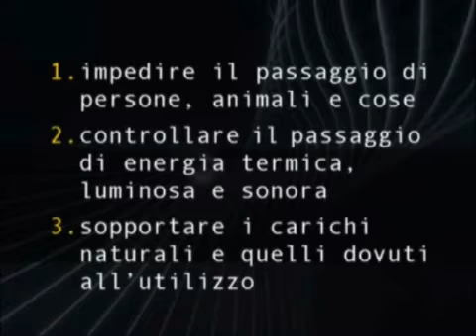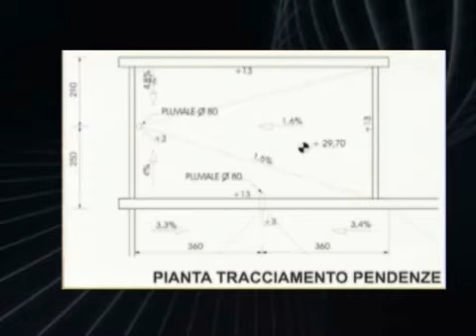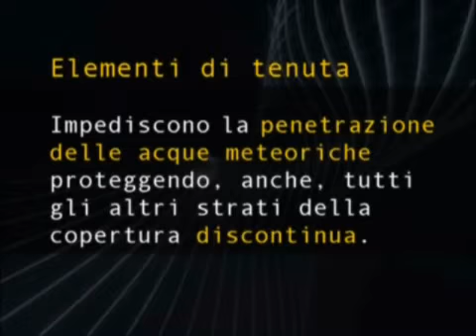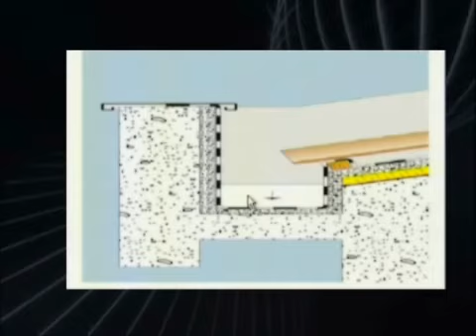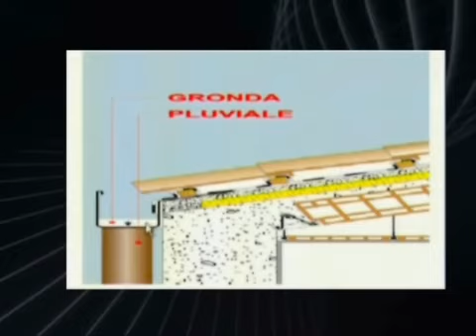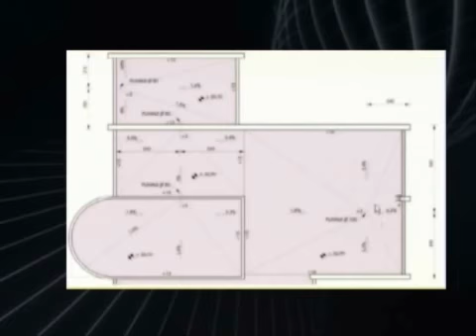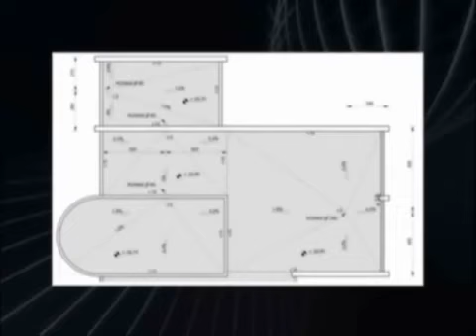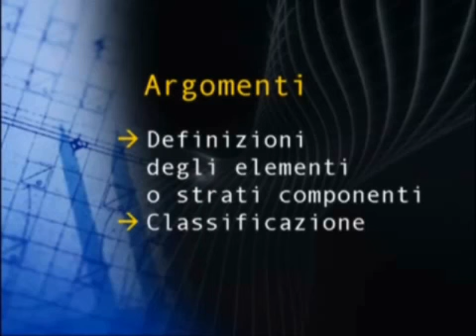38 Coperture 1 parte